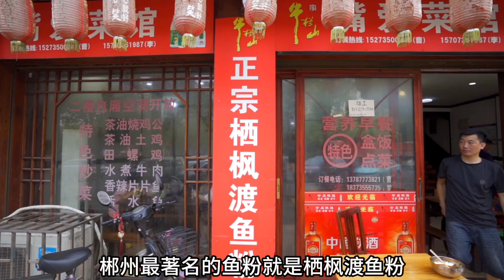湖南郴州，传了100年的鱼粉，香辣鲜美太好吃了，价格严重低估，才6元一碗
這裡是鉗子youtube官方頻道，
不負時光不負心，鉗子拯救沒胃口，
視頻中的價格單位都是人民幣，
1人民幣=0.6馬幣
1人民幣=4台幣
1人民幣=1港元
1人民幣=0.2新加坡元
1人民幣=1.1澳門元